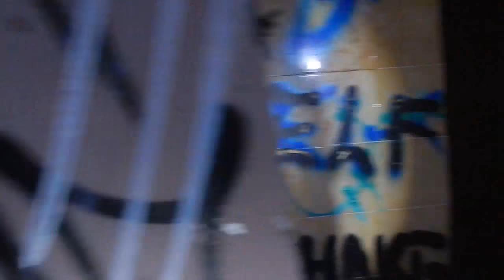ANTICHE FORNACI - OLD ABANDONED FURNACES (URBEX ITALIA)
In questa puntata io, Marco, Antonio e il Pink Fluffy Unicorn ci siamo recati alle antiche fornaci sul Lago Maggiore, che sono un magnifico esempio di archeologia industriale della zona.
Hanno origini molto antiche (1283) e hanno chiuso nel secondo dopoguerra.

Se volete saperne di più potete visitare la mia pagina Facebook, Wordpress e Instagram

IL NOSTRO GRUPPO FB URBEX 4 PASSION